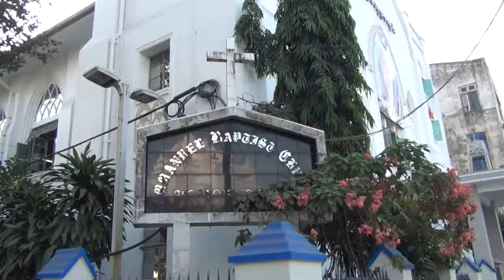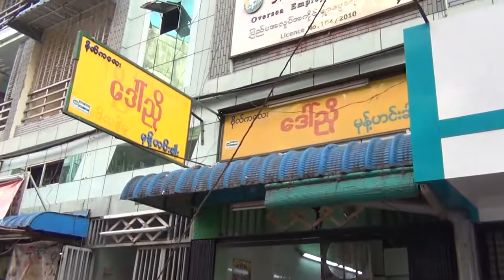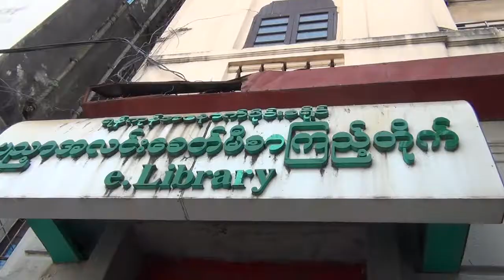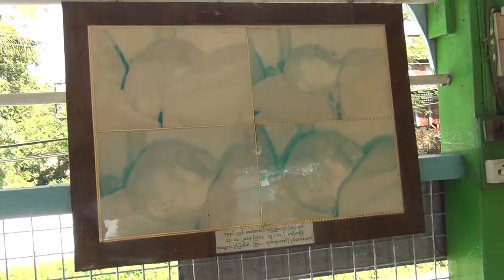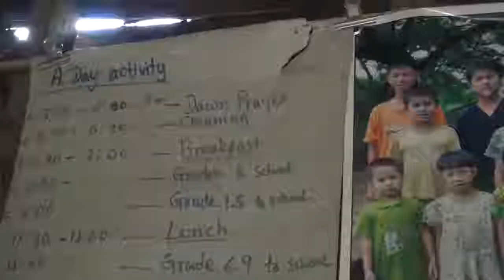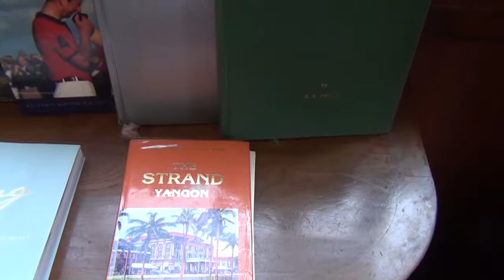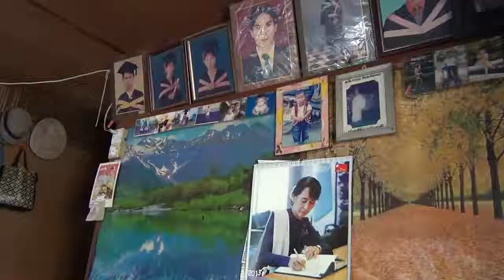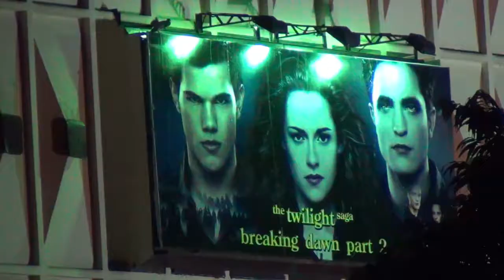MYANMAR 2013 - 03 - Yangon , Dalla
Baptisten Kirche, dala, Dala Waisenhaus, Immanuel Baptist Church, Inya See, staatliche Bibliothek Yangon, strand hotel, traditionelle Fischsuppe, Waisenhaus, Yangon River, Yaza Thingyan Pagoda